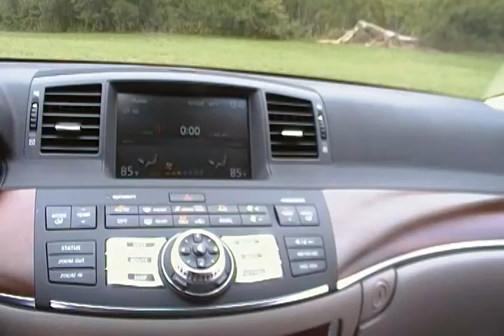2 RE Audio SXX12D4 with a BRZ2400.1D in Infiniti M45x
Finshed with the box and amp install.